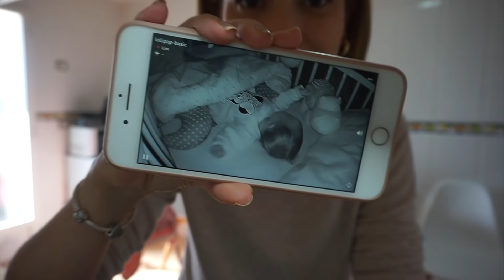Un dia en nuestra vida/ RECETA, COMPRAS...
Hola de nuevo familia!! En el video de hoy pasais un dia con nosotros; os dejo una nueva  receta de lentejas, hacemos unas compras... No os lo podéis perder!! Un Millon de Besos!